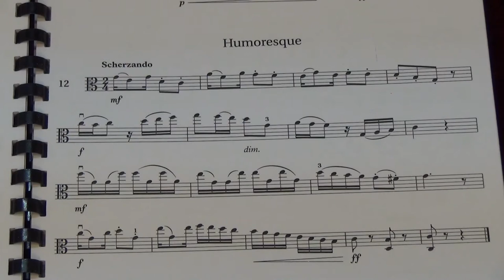Viola Grade 6 Sight Reading No 12 Scherzando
Grade 6
No. 12 Scherzando
Played by Mike Chow